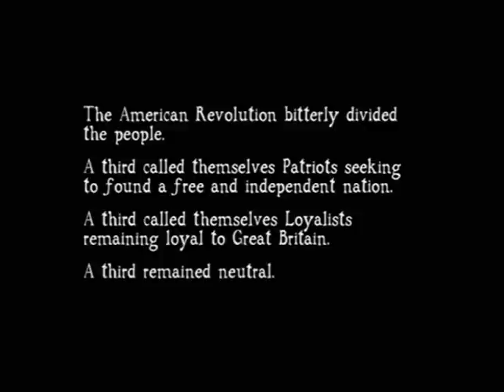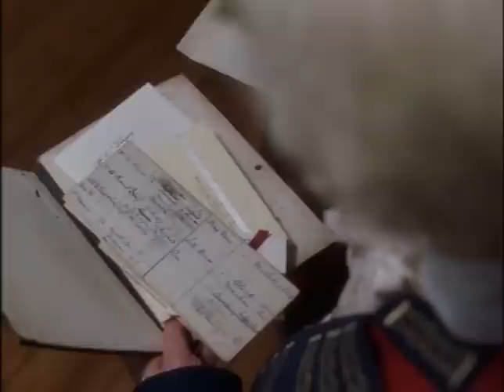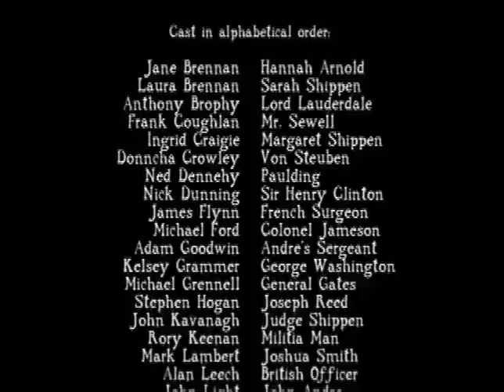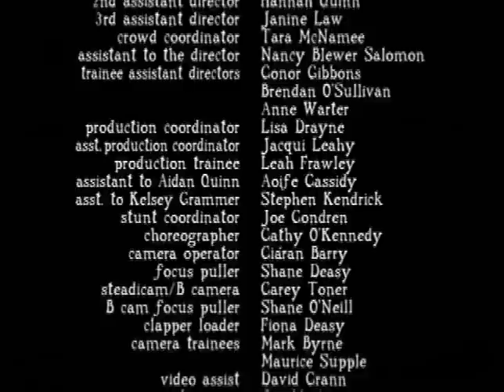BENEDICT ARNOLD 01